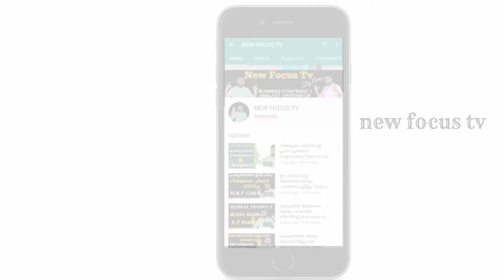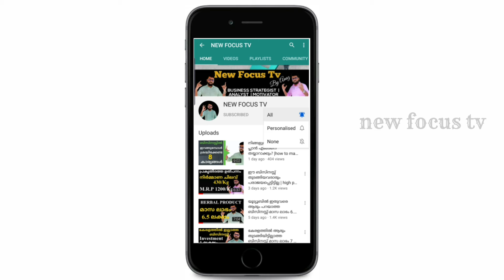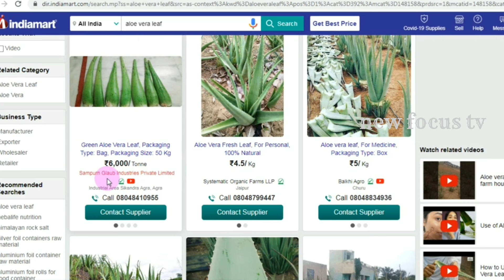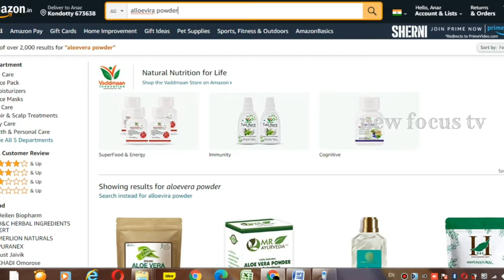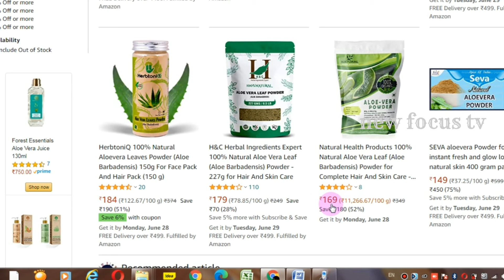സൂപ്പർ ബിസിനസ്സ്-50 രൂപക്ക് നിർമ്മിച്ചു 1000 രൂപക്ക് വിൽക്കാം‼️||small business ideas ||new focus tv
For machineries:
slicer

cover topics
1.best business to start in india with small  investment
2.high profit business ideas
3.low risk business ideas
4.low risk business
5.low risk business ideas in india
6.business news
7.kerala business ideas malayalam
8.kerala business
9.kerala business ideas
10. business ideas in kerala
11.business ideas
12.high profit business ideas
13.low risk business ideas
14.low risk business
15.low risk business ideas in india
16.business ideas in malayalam
17.kerala business ideas malayalam
18.kerala business success stories
19.business ideas 2021
20.best successful business idea
21.successful ideas for small business
22.successful business ideas for 2021
23.best successful business ideas in india
24.new focus tv
25.anaz kizhisseri.
26.top business
27.aloe vera powder
28.aloe vera
29.home made business
30.business for womens